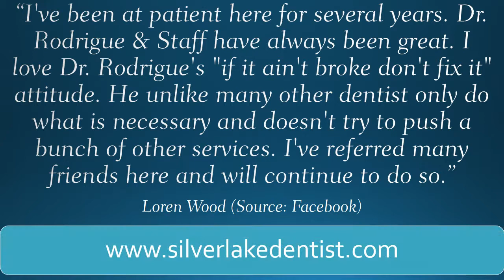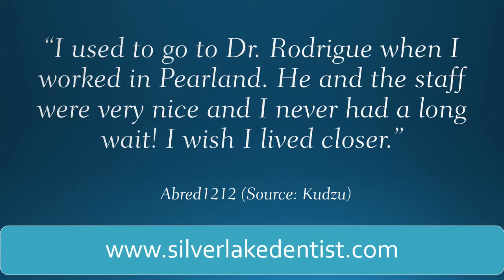Silverlake Family & Cosmetic Dentistry REVIEWS Pearland TX Dentists Reviews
Reviewed: ★★★★★ Silverlake Family & Cosmetic Dentistry is a top reviewed Dentist in Pearland, TX . This video shows just some of the excellent reviews and testimonials that have been offered by their happy patients. (Real reviews by real patients)